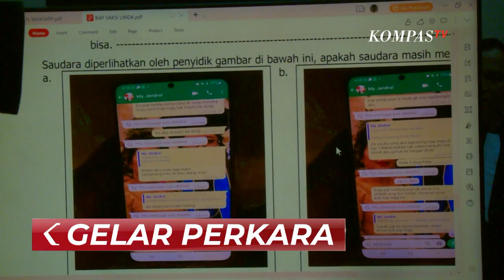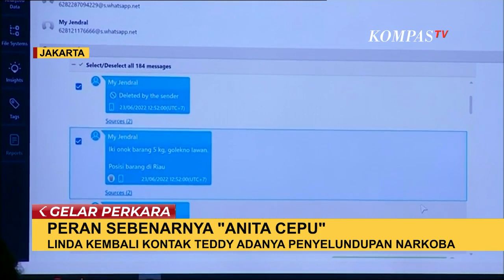Peran Linda Anita Cepu di Kasus Sabu Teddy Minahasa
JAKARTA, KOMPAS.TV - Berawal dari tahun 2005 silam, Teddy Minahasa dan Linda Pujiastuti bertemu di sebuah hotel dan spa.

Dari hubungan baik, lantas siapa sangka suatu saat berubah sebaliknya.

Pasca hilang kontak beberapa tahun, di tahun 2019 keduanya kembali berkomunikasi di mana Linda memberikan informasi adanya penyelundupan narkoba mencapai 2 ton lewat jalur laut China.

Alhasil, Teddy menggunakan uang pribadinya senilai Rp 20 miliar, namun justru dirinya kena tipu.

Kemudian, keduanya kembali berkomunikasi di tahun 2022.

Tak mau masuk ke dalam lubang yang sama, Teddy justru menjebak Linda lewat sabu penyisihan yang diungkap pihak Polres Bukit Tinggi.

Dan hal tersebut, terkuak lewat pesan aplikasi yang dibongkar ahli digital forensik.

Awal mula Linda kembali menghubungi Teddy setelah sempat bermasalah pun terungkap.

Di mana Linda menghubungi Teddy melalui whatsapp untuk meminta bantuan.

Yang di mana, hal tersebut terjadi tepatnya pada tanggal 23 Juni 2022.

Dari hal tersebut, seolah menjadi kesempatan untuk Teddy, ia pun lebih dulu meminta Linda untuk mencarikan "lawan" dalam arti pembeli, untuk sabu yang lebih dulu sudah disisihkan.

Dari sanalah, Linda Pujiastuti diperkenalkan dengan Dody Prawiranegara.

Setelah komunikasi terkait adanya permintaan dicarikan pembeli, Linda pun mencoba menghubungi Mantan Kapolsek Kali Baru, Kompol Kasranto.

Yang di mana sebanyak 1 kilogram sabu diserahkan ke Aiptu Janto P Situmorang yang merupakan anak buahnya, untuk dijual ke bandar narkoba dengan harga Rp 500 juta.

Dari Rp 500 tersebut, Kasranto mengaku membagi-bagikan hasil.

Di sisi lain, selain terkuaknya rangkaian kronologis kasus, terdakwa Linda juga memaparkan fakta yang mengejutkan, salah satunya hubungan spesial antara dirinya dengan Teddy Minahasa.

Bahkan, Linda mengungkap keduanya pernah pergi ke Taiwan untuk mendatangi sebuah pabrik sabu.

Baca Juga Gelar Mudik Gratis 2023, Pemprov DKI Jakarta Sediakan 19 Ribu Kuota Pemudik di